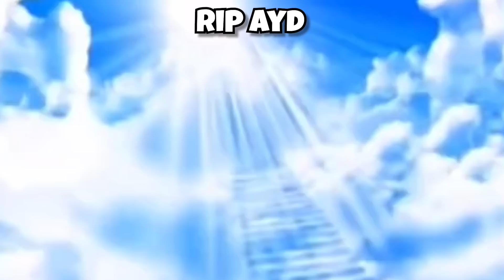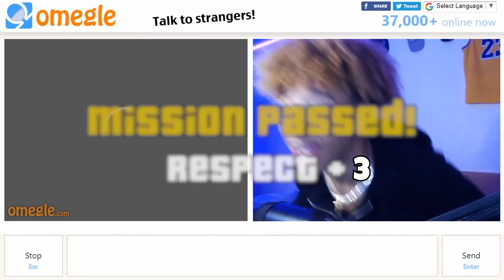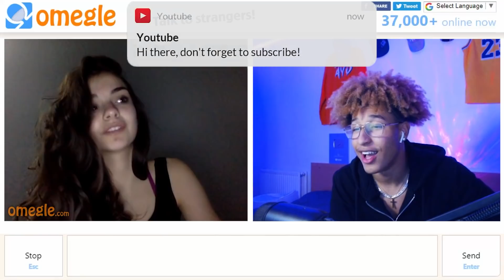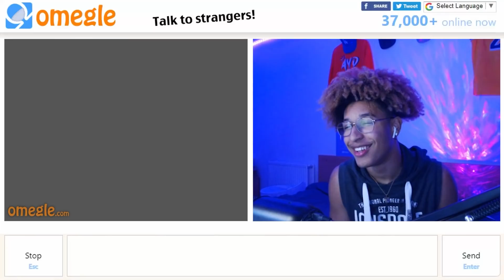SHE WANTS TO LINK UP! 😈 (OMEGLE)